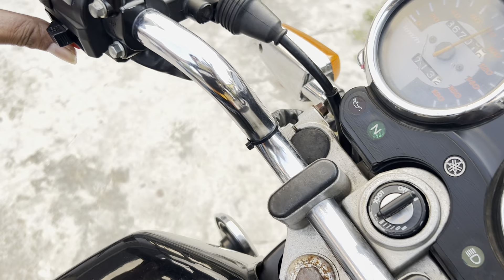Rx king 2005 siap dipinang